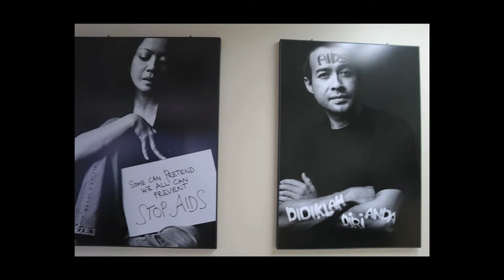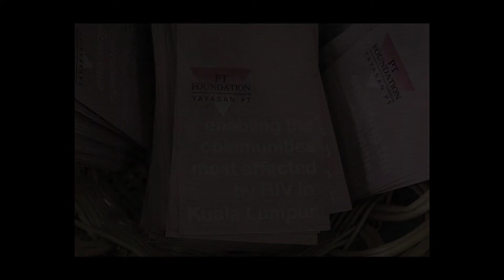CariMakan - Social Worker